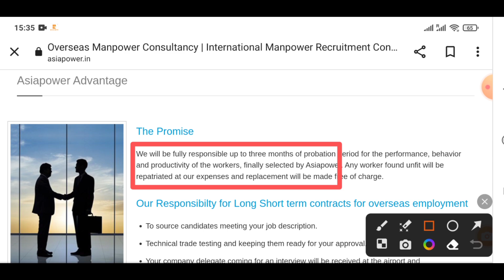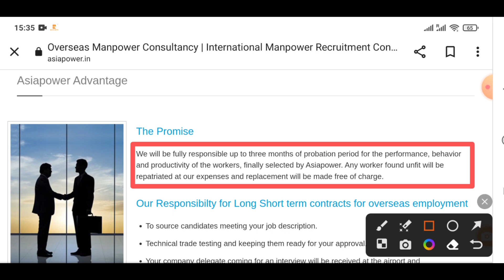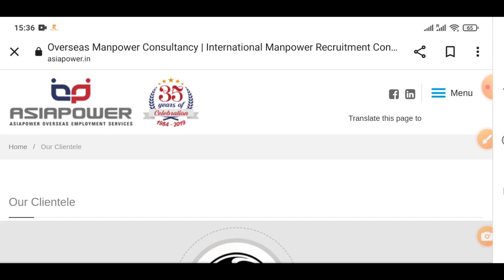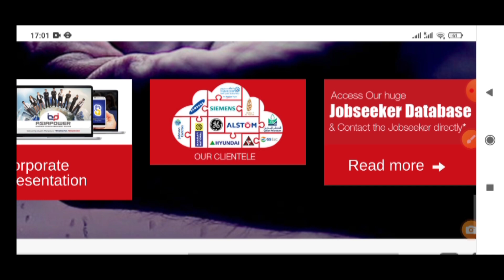asiapower office mumbai | asiapower office delhi